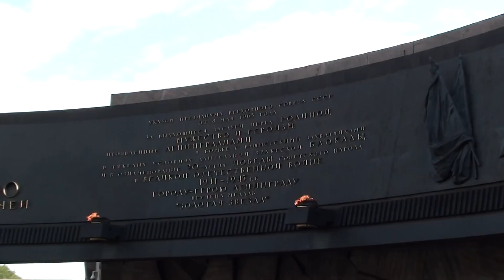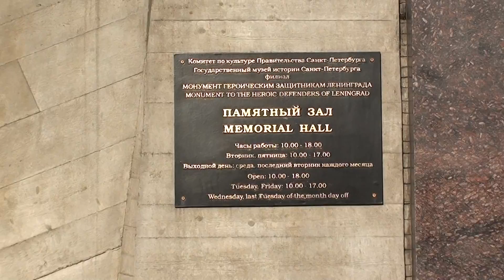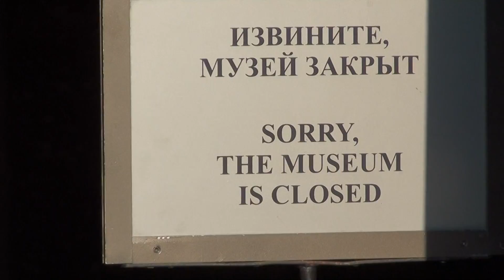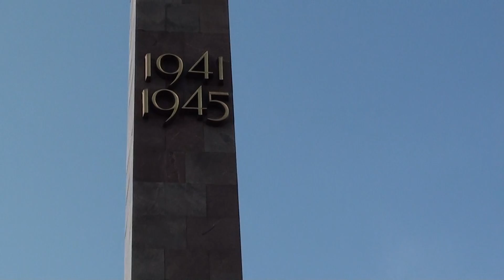Monumento a Heróicos defensores de Leningrado, San Petersburgo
Monumento a La Victoria, a la ruptura del cerco sobre la ciudad entonces llamada Leningrado, San Petersburgo, sobre las tropas nazis.